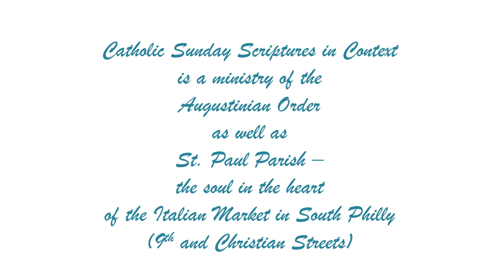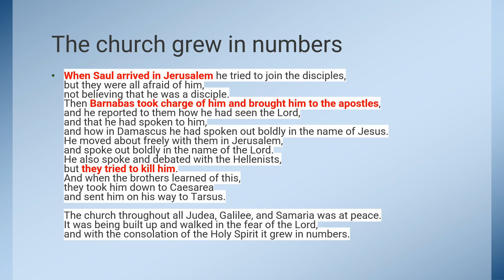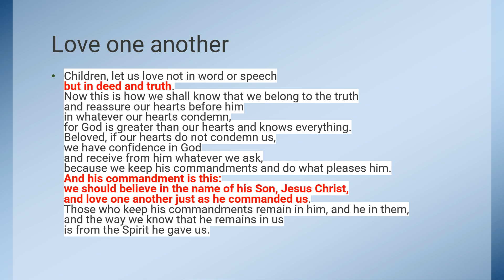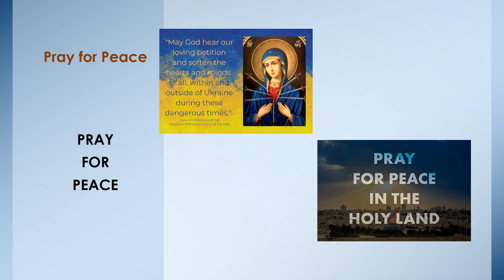Fifth Sunday of Easter B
Jesus says, "I am the vine, you are the branches."